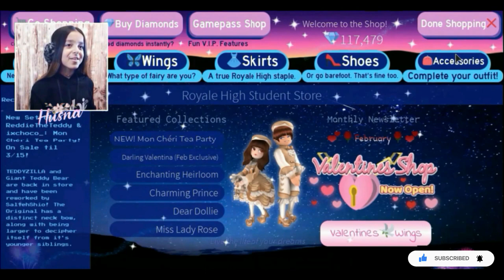ROYALE HIGH I TEDDYZILLA & PARASOL GIVEAWAY I ROBLOX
In this video, I am buying the elegant parasol and TEDDYZILLA again because I ( Gave away) to one of my friend in Valentine's Day.